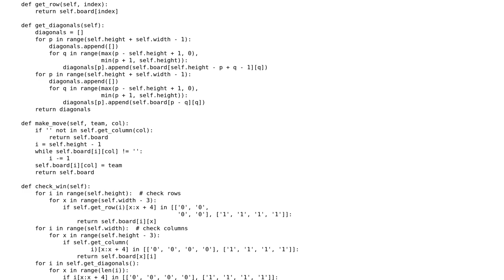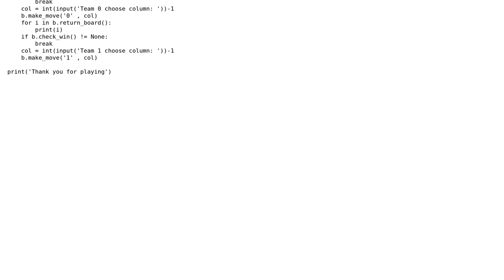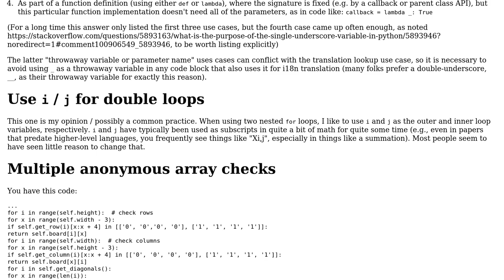Code Review: A Simple Connect 4 game in Python